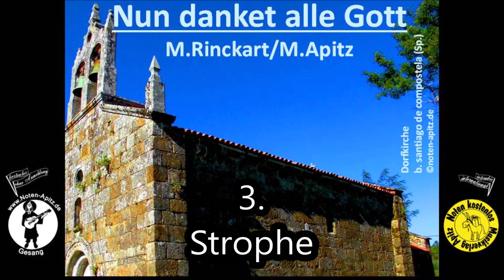Nun danket alle Gott; Noten 0€, Geige/Orgel Apitz; Bild: Dorfkirche bei santiago de compostela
Nun danket alle Gott – M. Rinckart
Dorfkirche bei santiago de compostela – Sp. (Spanien.) ©noten-apitz.de; Bildquelle: Musikverlag Apitz
Ökumenisches Lied mit 2 Fassungen – hier die modernere (einfachere) Fassung, Bezug zur Bibel: Sirach 50; Konzert/Gottesdienst
– Sparte: Deutschland geistlich
– Evangelisches Gesangbuch (EG) Nr.321, Katholisches Gesangbuch(Gotteslob) Nr. 405 – evtl. kombinieren mit meinen Noten
1. Besetzungsvariante: Chor (Sologesang oder Vl…) + Orchester Gesang + Streicher + Holz-/Blechbläser (evtl. nur Einzelstreicher/Einzelbläser) + Klavier, Gitarre (ad libitum)
2. Besetzungsvariante: Chor (Sologesang oder Vl…) + Klavier Klavier/Orgel = kompletter Begleitsatz
3. Besetzungsvariante: Chor a cappella (ohne Begleitung; ohne Zwischenspiel)
Bild: Dorfkirche bei santiago de compostela © noten-apitz.de